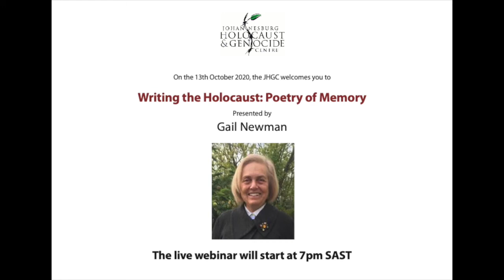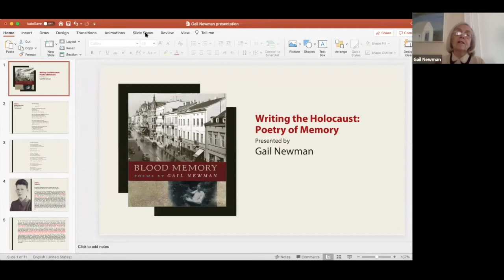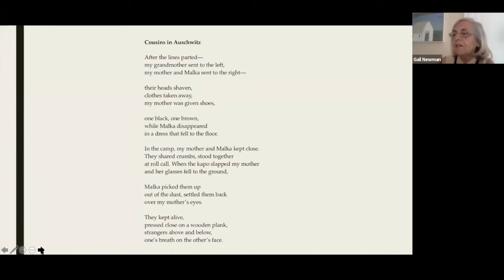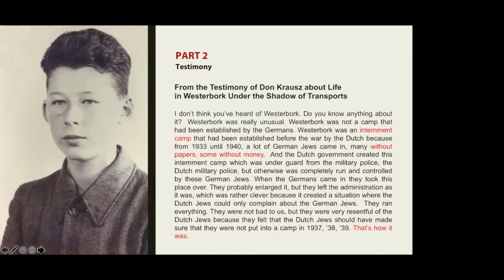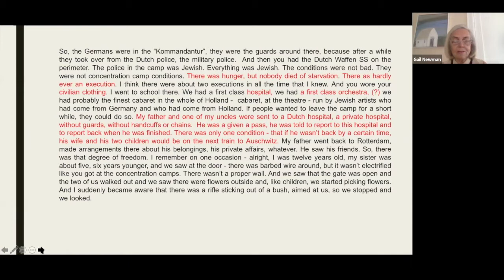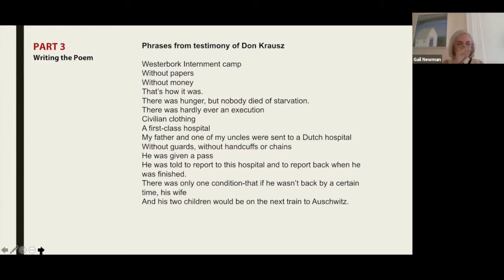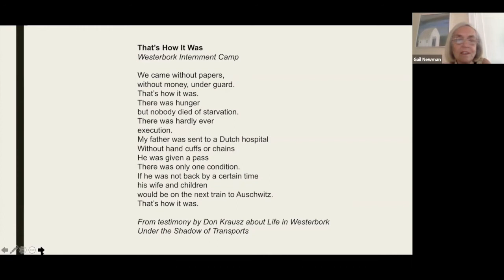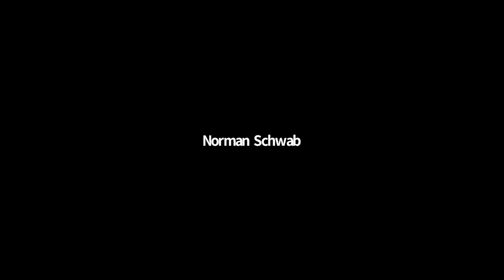Writing the Holocaust: Poetry of Memory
How to speak of the unspeakable? Poetry offers a window into the past and helps us connect to history on an emotional level. In this workshop, Gail will share poems about her own family based on stories her parents told her. Participants will read testimony from survivors to inspire poems of their own.

Gail Newman, born in a Displaced Persons’ Camp in Lansberg, Germany, was raised in Los Angeles in a community of Holocaust survivors. She lives in the San Francisco Bay Area where she works as a poet-teacher for California Poets in the Schools. A former arts administrator and museum educator at the Contemporary Jewish Museum, she was the co-publisher and editor of Room, a Women's Literary Journal. She also edited Inside Out, a book of poetry lessons for teachers as well as two collections of children's poems, C is for California and Dear Earth. A collection of her poetry, One World, was published by Moon Tide Press. Her latest book, Blood Memory, published in 2019 was chosen by Marge Piercy for the Marsh Hawk Press Poetry Prize.

Gail’s poems have appeared in journals and anthologies including Nimrod International Journal, Canary, Prairie Schooner, Calyx, Hiram Poetry Review, Spillway, Naugatuck Poetry Review, Ghosts of the Holocaust, Prism, The Doll Collection, and The Northern California Jewish Journal, and America, We Call Your Name.